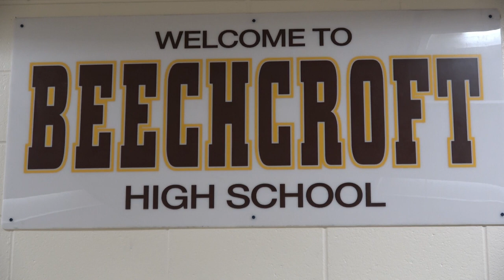BHS Homecoming Court 2021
Beechcroft High School Homecoming Court 2021